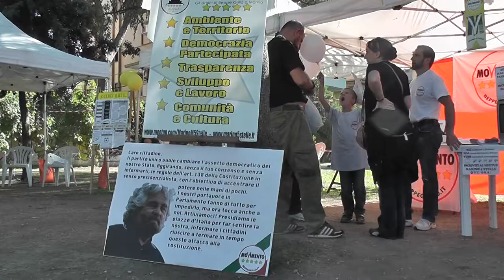m5s muoviamocitour De Nicolò intervista Corrado